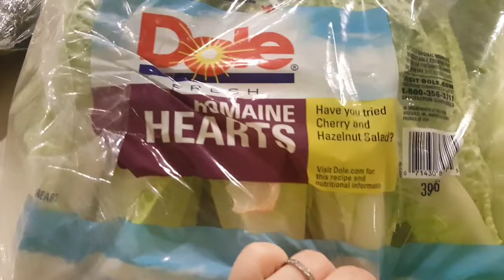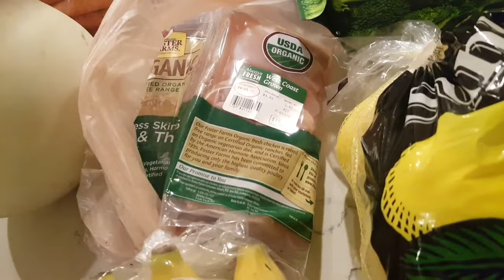CUMPARATURI SANATOASE doar de la COSTCO, pentru APRILIE 2017 ! Familie alcatuita din 4 !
Va prezint cumparaturile care au ajuns la usa casei mele :)

Ma gasiti si pe Instagram :cuibulsarei